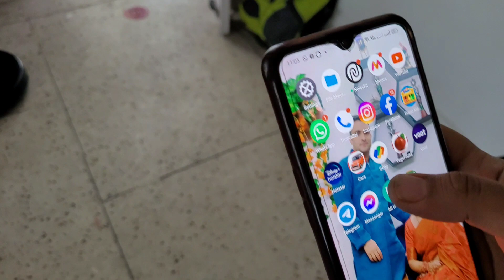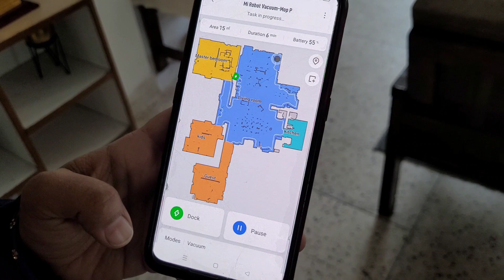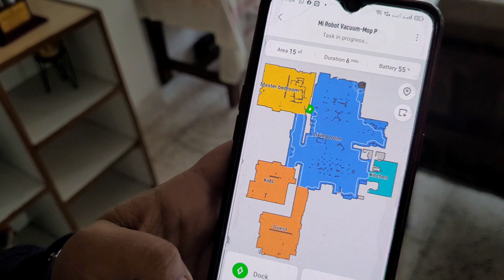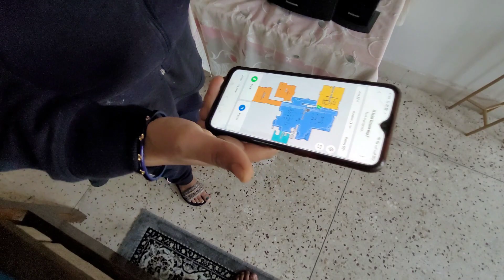Ghar Ki Safai karna hua Aasan !! Ye to gjb ki machine nikli 🙈🙈🙈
Ghar Ki Safai karna hua Aasan !! Ye to gjb ki machine nikli 🙈🙈🙈cleaning